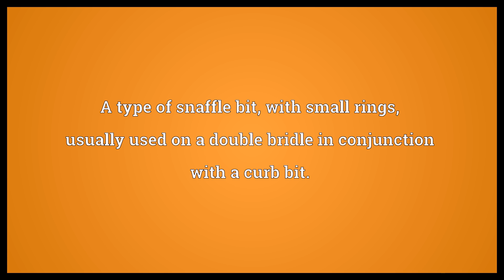Bridoon Meaning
Video shows what bridoon means. A type of snaffle bit, with small rings, usually used on a double bridle in conjunction with a curb bit.. bridoon synonyms: bradoon.  Bridoon Meaning. How to pronounce, definition audio dictionary. How to say bridoon. Powered by MaryTTS, Wiktionary